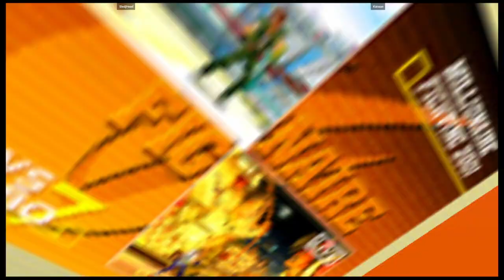CVS2 | SledjHead VS Kanaan | 🇺🇸🇺🇸 Fightcade eSports